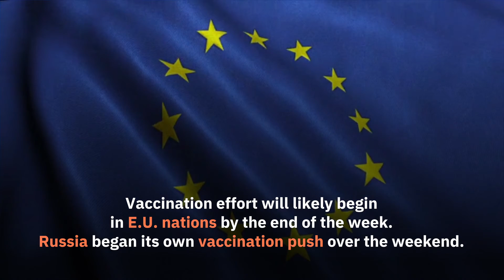UK To Launch COVID-19 Vaccine Drive Starting Tuesday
UK To Launch COVID-19
Vaccine Drive, Starting Tuesday.
Britain's push to safeguard its citizens from the
coronavirus will be the largest national vaccination
effort in the country's history.
Health care workers will be assisted in the vaccinations
by tens of thousands of volunteers and military.
U.K. officials aim to vaccinate more than
20 million people across its four nations.
It is the first mass vaccination project against
COVID-19 in the Western world.
Logistical efforts to push the inoculations
have been hampered by the low temperature
storage requirements of the vaccine.
Temporary vaccination sites will be set up in
sports stadiums, drive-thru locations
and other public buildings.
Vaccination effort will likely begin
in E.U. nations by the end of the week.
Russia began its own vaccination push over the weekend.
In the U.S., the Food and Drug Administration
will likely approve the Pfizer vaccine
by the end of the week.